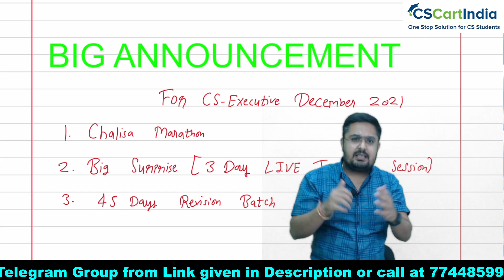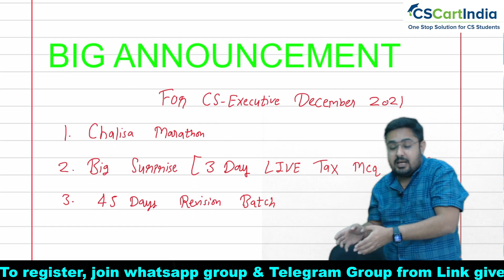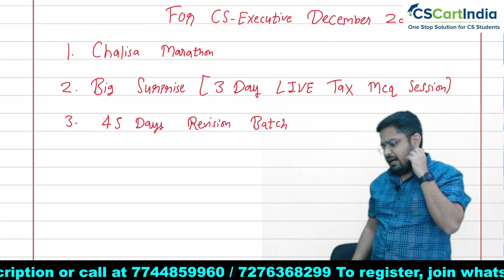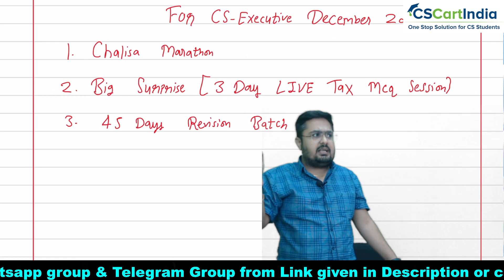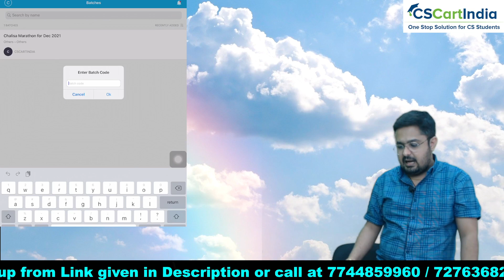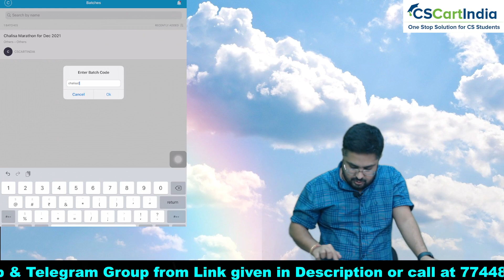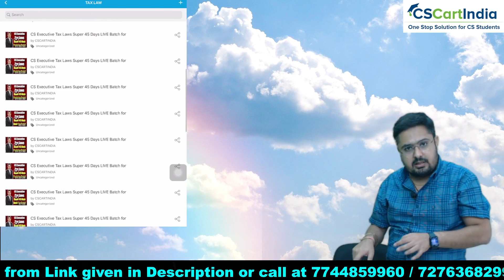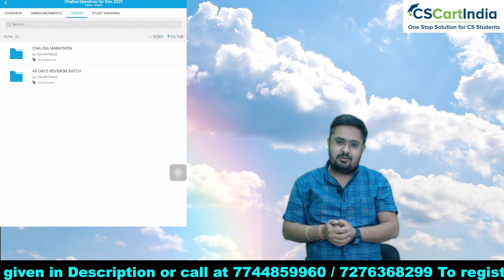🎁Big Surprise for CS Executive December 2021 🎉 Chalisa Marathon & Past Exam Paper MCQ Revision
FREE Chalisa Revision Batch for Dec 2021 (Valid till 31st Dec 2021)